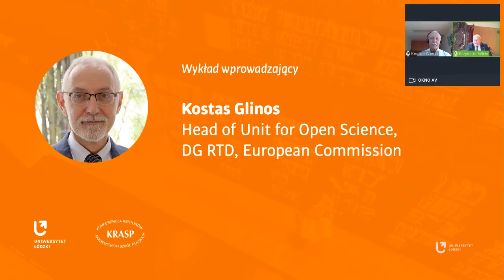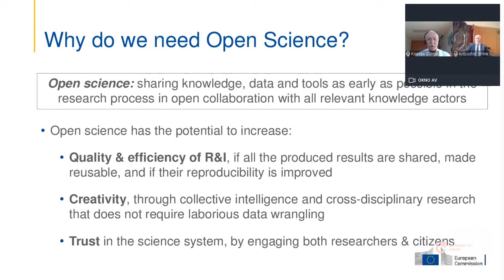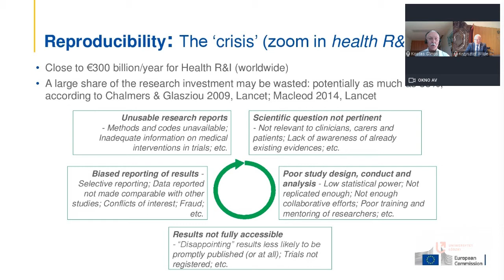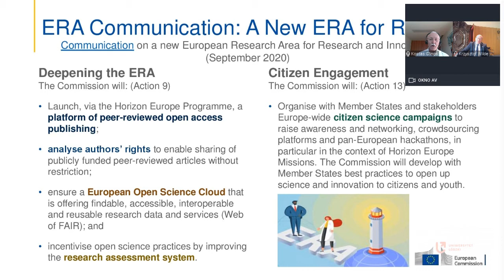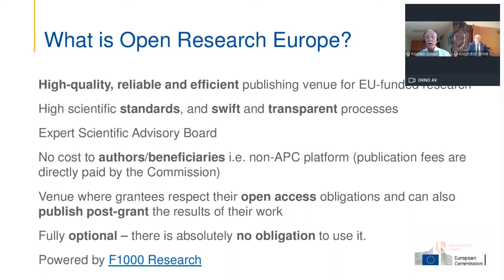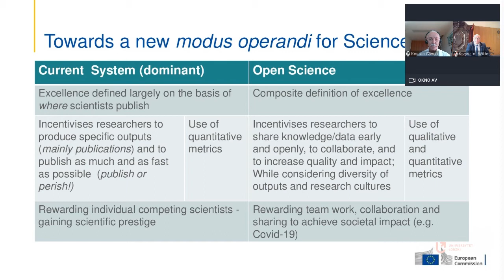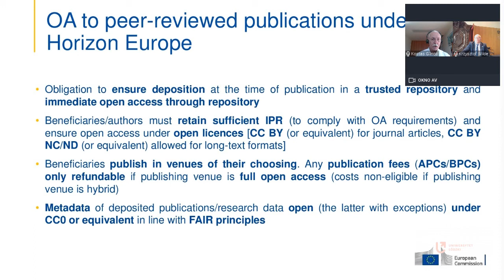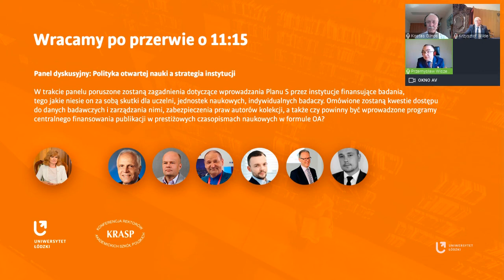Open science - standards and good practices | Kostas Glinos, keynote speaker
Kostas Glinos, Head of Unit for Open Science, DG RTD, European Commission
Moderator: Prof. Krzysztof Wilde, rector of Gdansk University of Technology

Seminar organized by KRASP and University of Lodz on 12th May, 2021
Seminarium organizowane przez Konferencję Rektorów Akademickich Szkół Polskich oraz Uniwersytet Łódzki odbyło się 12 maja 2021 r.